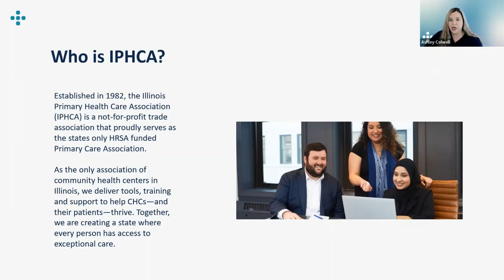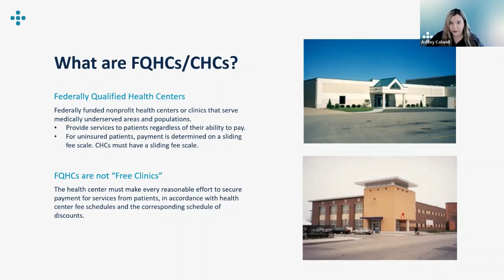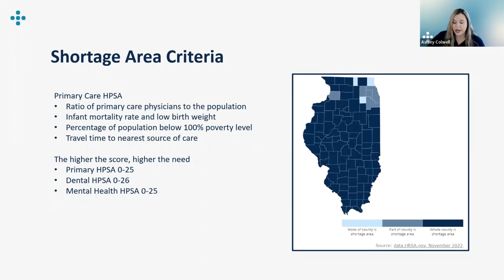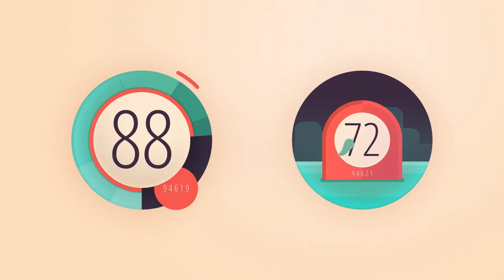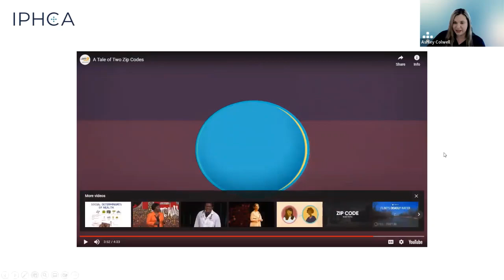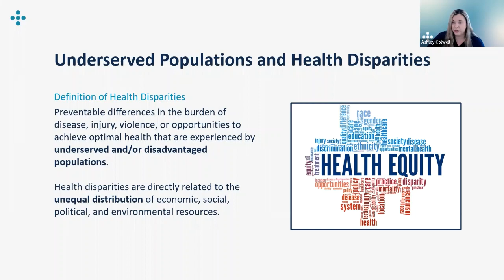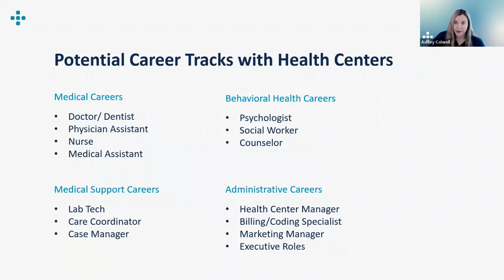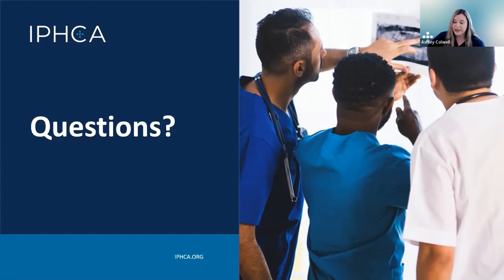An Introduction to Community Health Centers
Ashley Colwell, Vice President of Clinical Services and Workforce Development for Illinois Primary Health Care Association discusses what Community Health Centers are and different examples of services that are provided through these important healthcare delivery systems.